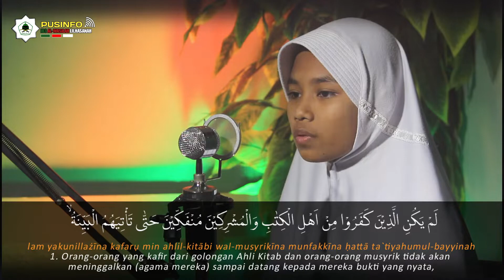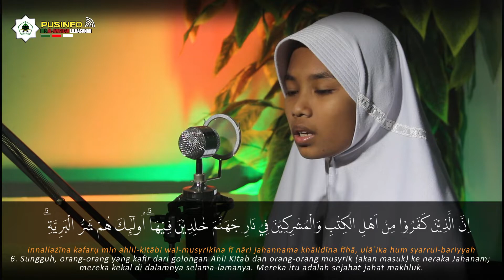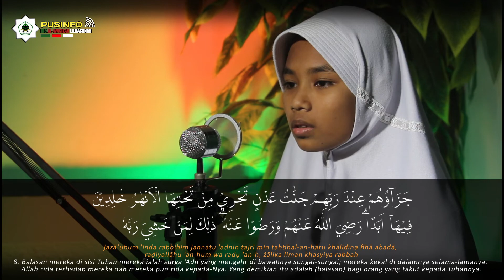MUROTAL SURAH AL BAYYINAH | FAUZIA NUR MAULIDA